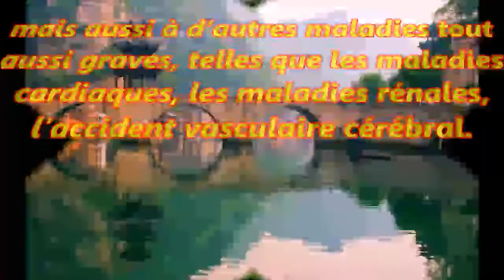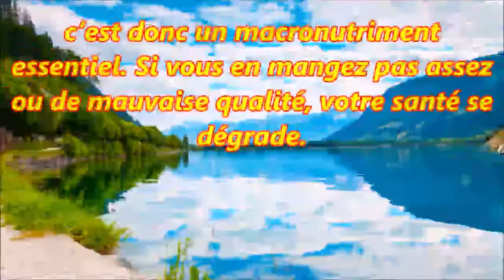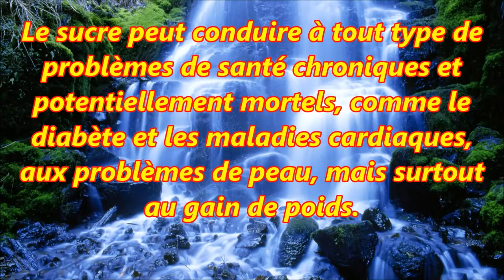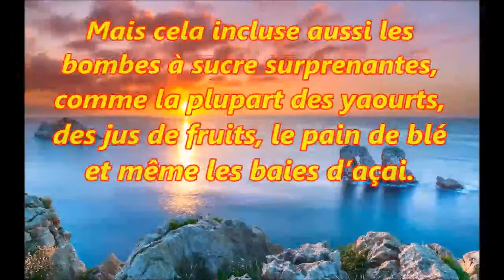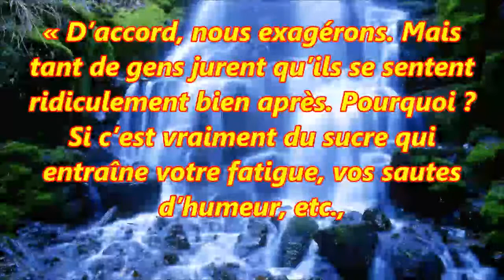Cure désintox du sucre en trois jours